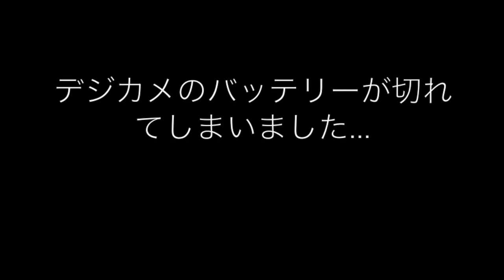SONY純正!![Cyber-shot DSC-HX30V]専用ジャケットケース開封！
SONYの純正商品[Cyber-shot DSC-HX30V]専用ジャケットケースをAmazonで購入しました！
旅行や持ち運びにとっても便利です♪
値段は3600円と高めでしたが、とてもハイクオリティだと思います！

さしまんさん、PDSさん、Hikakinさん、megwinさん、jetdaisukeさんリスペクトしてます！